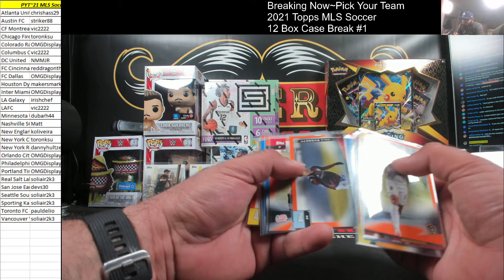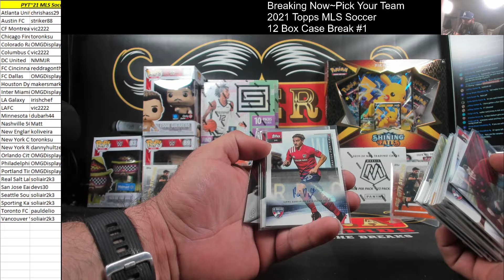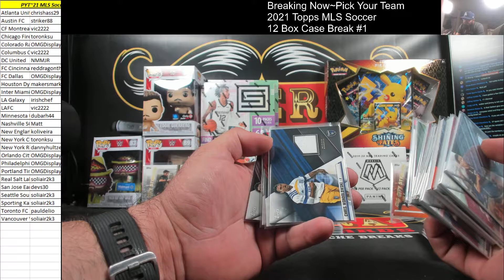Hit Recap~Pick Your Team~2021 Topps MLS Major League Soccer 12 Box Case Break #1